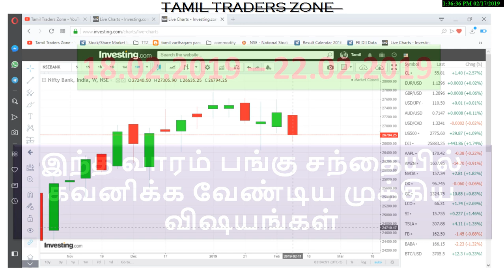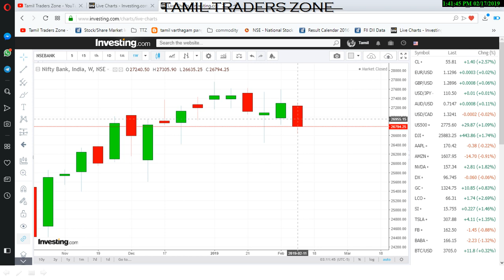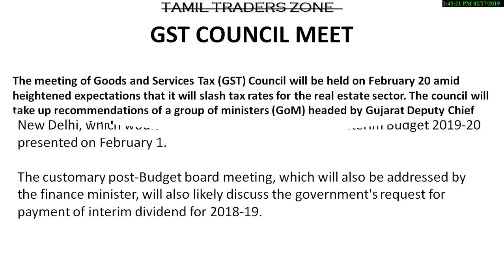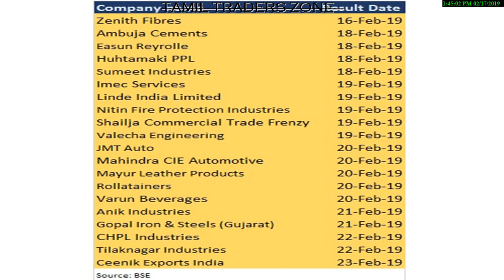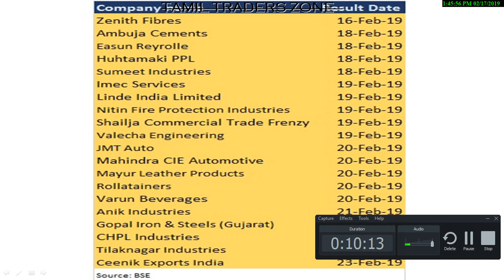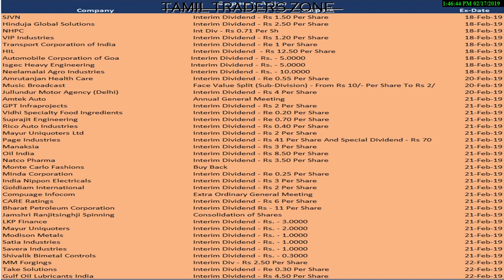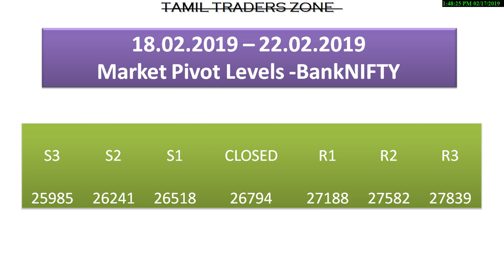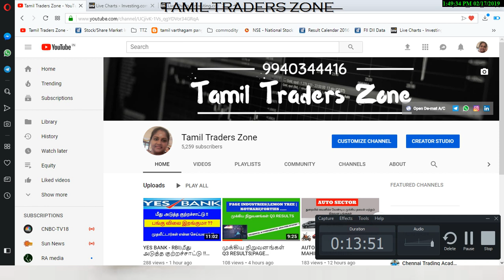18.02.2019-22.02.2019|EQUITY MARKET|NIFTY|JSW STELL|RELIANCE|RBI's board meet and GST council meet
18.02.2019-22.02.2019|EQUITY MARKET|NIFTY|JSW STELL|RELIANCE|RBI's board meet and GST council meet

CORPORATE EARNINGS FAILED TO TRIGGER ANY DIRECTIONAL MOVE, NOW ALL EYES ARE ON THE TRADE TALKS BETWEEN THE US AND CHINA.
In the coming week, RBI's board meet and GST council meet will remain on the participants' radar

Volatility may continue due to lack of positive triggers in the domestic market while rising oil prices will impact domestic macros in the near term,"

RBI'S BOARD MEET

The Reserve Bank of India's (RBI's) board will be meeting on February 18 in New Delhi, which would be the first meeting after the Interim Budget 2019-20 presented on February 1.

The customary post-Budget board meeting, which will also be addressed by the finance minister, will also likely discuss the government's request for payment of interim dividend for 2018-19.

The meeting of Goods and Services Tax (GST) Council will be held on February 20 amid heightened expectations that it will slash tax rates for the real estate sector. The council will take up recommendations of a group of ministers (GoM) headed by Gujarat Deputy Chief Minister Nitin Patel.

The GoM has favoured a cut in GST rates for under construction properties to 5 percent without an input tax credit from 18 percent and to 3 percent for affordable housing category projects from the existing 8 percent. There is also speculation that a rate cut on cement, which currently attracts 28 percent GST, could be discussed.

Saranya
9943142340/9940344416